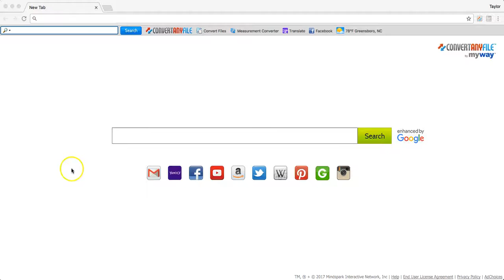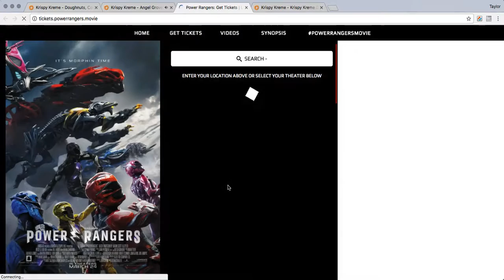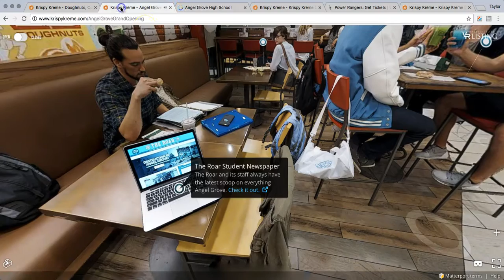TY Portfolio | Krispy Kreme Doughnuts | Power Rangers Major Motion Film Partnership Campaign